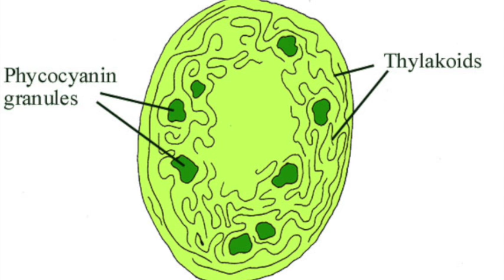Cynao Episode One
This is the first Episode in Cyanobacteria the what it is and how it exists in your Reef Aquarium.